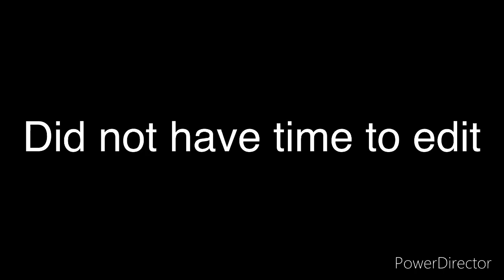Godzilla vs. Kong Tv Spot/trailer 2 REACTION!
Did not have time to send the link
But search for godzilla vs kong trailer 2 in the search bar